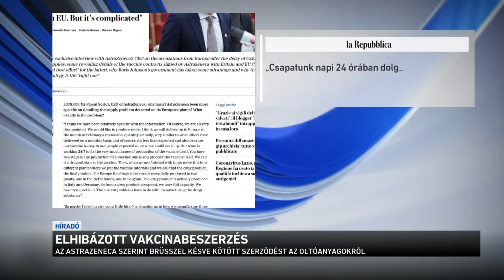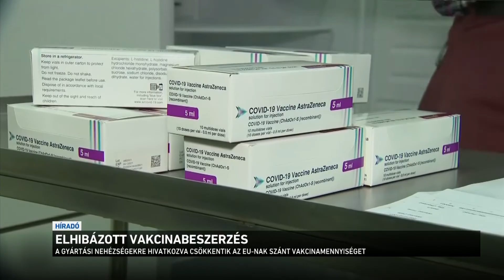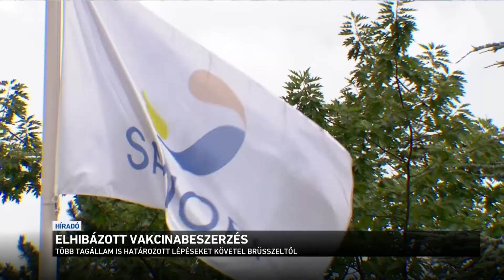Elhibázott vakcinabeszerzés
Egyre durvább a vita az uniós vakcinaellátás körül. Kiderült: az Astra/Zeneca a tervezett vakcinamennyiség mindössze negyedét tudja leszállítani az uniónak az első negyedévben. A közösség a gyártót hibáztatja; a cég szerint viszont az unió a hibás, mert későn adta le a rendelést. Olaszország szerződésszegés miatt pert fontolgat a vállalat ellen, amihez több állam is csatlakozna. Az viszont egyre biztosabb, hogy a 70%-os átoltottság nyár végére, az egész unióban csak álom marad.